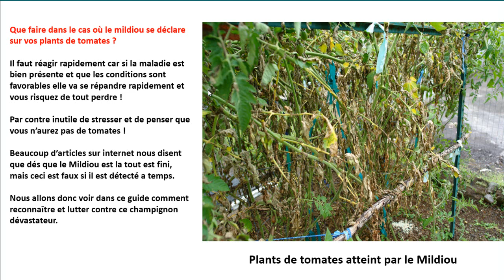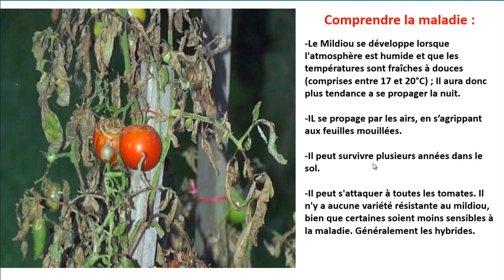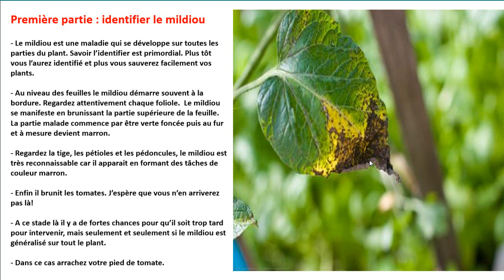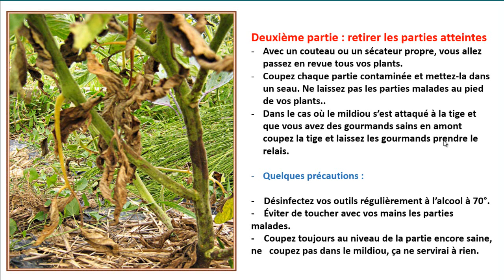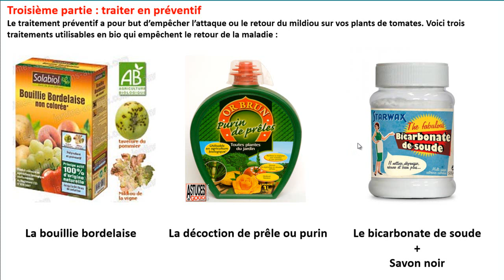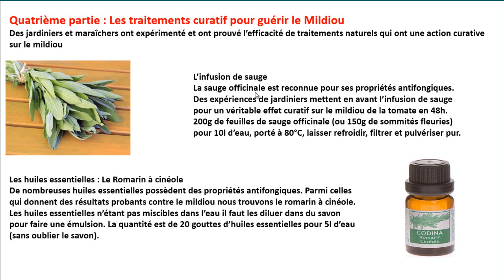🌿 Comment Identifier et Traiter le Mildiou : Astuces et Solutions Efficaces 🌱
Le mildiou est une maladie fongique courante qui peut ravager vos plantes et potagers. Dans cette vidéo, apprenez comment identifier les signes de mildiou et comment le traiter efficacement pour protéger vos cultures ! 🌿

🔍 Identification du Mildiou :
Découvrez les symptômes typiques du mildiou, comme les taches jaunes sur les feuilles, l'apparition de moisissures blanches et la déformation des plantes. Apprenez à reconnaître les différentes formes de cette maladie afin de l'intercepter à temps.

💡 Méthodes de Traitement :
Nous vous présentons des solutions naturelles et chimiques pour éliminer le mildiou et éviter qu'il ne se propage. Apprenez à utiliser des fongicides, des traitements à base de soufre ou de bicarbonate de soude, et des astuces de prévention comme l'espacement des plantes et le contrôle de l'humidité. 💧

🛡️ Prévention à Long Terme :
Comment éviter que le mildiou ne revienne chaque saison ? Suivez nos conseils pour maintenir vos plantes en bonne santé, choisir des variétés résistantes et créer un environnement favorable à leur croissance. 🌸

📌 Chapitres de la Vidéo :
Introduction au Mildiou
Symptômes du Mildiou et comment l'identifier
Solutions naturelles pour traiter le Mildiou 🌱
Utilisation de fongicides et traitements chimiques 💊
Prévention du Mildiou à long terme 🛡️

🌟 Conseils Bonus :
Des astuces pour éviter les erreurs courantes et protéger vos plantes efficacement contre le mildiou, même pendant les périodes humides et pluvieuses. 🌧️

📢 Conclusion :
Ne laissez pas le mildiou détruire vos plantes ! Regardez cette vidéo pour apprendre à l'identifier et à le traiter avec des solutions simples et efficaces. 🌻